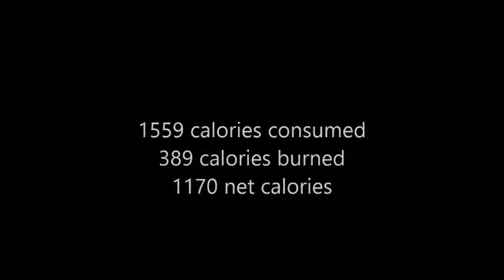Adventures in Fitness Year 2 Day 211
250 Calories burned doing Workout 10
139 Calories burned doing Walking about

I did pretty good with my workout.  My fat was a bit high today, however since most of the time I try to keep it low its not the end of the world.

My Links